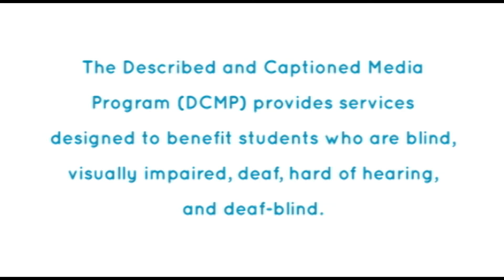THE PUBERTY WORKSHOP: NEW EMOTIONS, NEW FEELINGS (Accessible Preview)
Features both male and female students discussing how hormones trigger the new social and emotional changes experienced during puberty. Covers self-esteem, body image, conflicts with parents, desire for independence, development of romantic feelings, bullying, and the need to treat each other with respect.

Producer/Distributor: HUMAN RELATIONS MEDIA
Production Year: 2012
Grade Level: 4-6